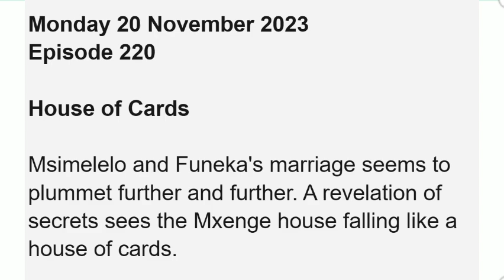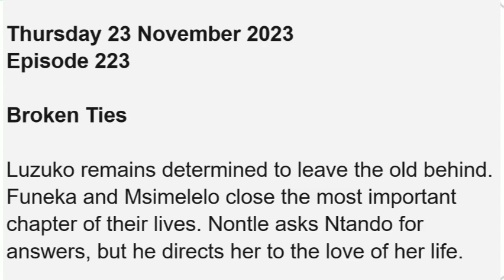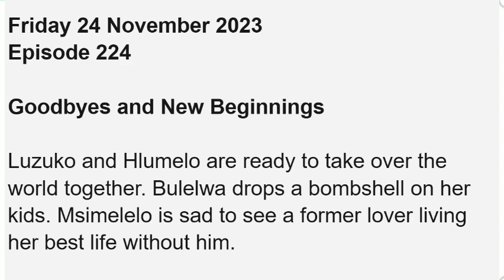Gqeberha The Empire ~ 20 - 24 November Teasers 2023 || Mxenge house falls like a house of cards.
Gqeberha The Empire ~ 20 - 24 November Teasers 2023 ||  A revelation of secrets sees the Mxenge house falling like a house of cards.

on this video, I'll be showing you what to expect on November 2023 on you favorite tv show Gqeberha: The Empire which airs on Mzansi Magic.